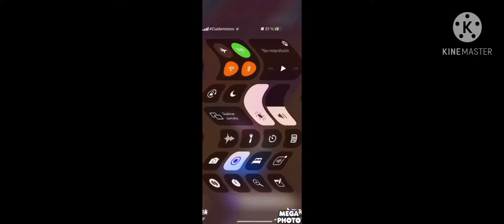Join Clash Effects